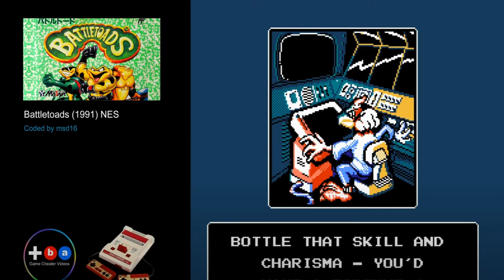GVLOGS: Juegos de aventura de consola antigua